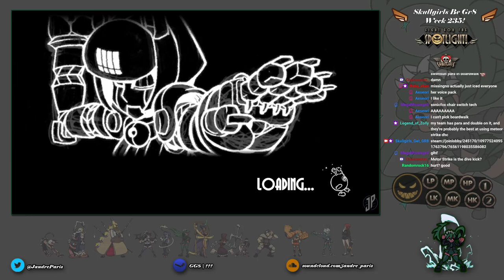Skullgirls Be Gr8 - Week 235!